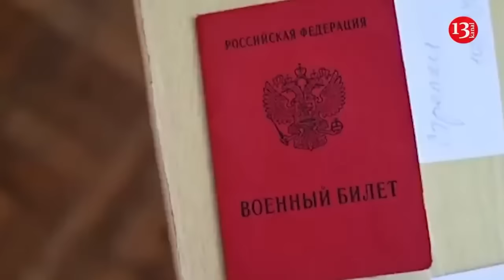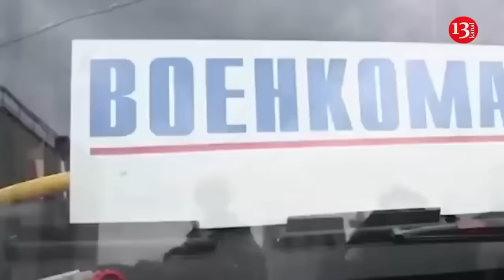Ukrainian army struck a weapons depot in Russia's Voronezh region - a powerful explosion occurred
On the night of August 24, there was a drone attack on the city of Ostrogozhsk, Voronezh region, Russia. Local telegram channels reported on this. As a result of the attack of the kamikaze drone belonging to the Ukrainian army, an explosion and fire occurred in the ammunition warehouse. About 200 people were evacuated from three nearby villages. Two people are said to have been injured. There is a training center for armored vehicle service specialists in Ostrogozhsk.

According to the governor of the Voronezh region, Alexander Gusev, the drones that attacked the area were allegedly neutralized by air defense systems, and the fire began due to falling debris. However, the governor did not specify the exact location of the fire or what was detonating.

He claims that no casualties or damage to civilian buildings have been reported so far.

Multiple Russian channels reported that an ammunition depot is burning in Ostrogozhsk.